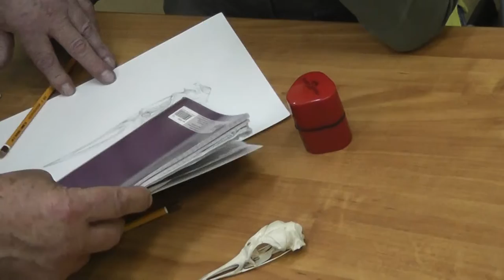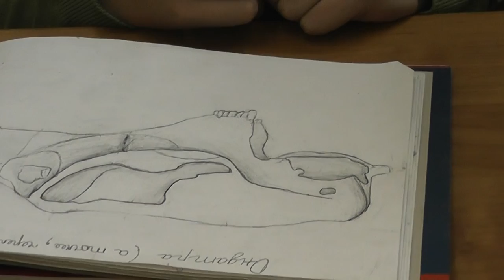61 Теневой рисунок